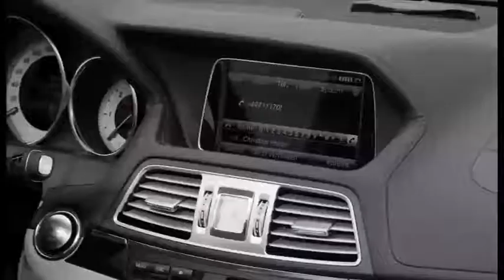class E350 Cabrio 2013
Mercedes Benz Clase E 350 Cabrio. su concesionario oficial Mercedes-Benz en Donostia San Sebastian